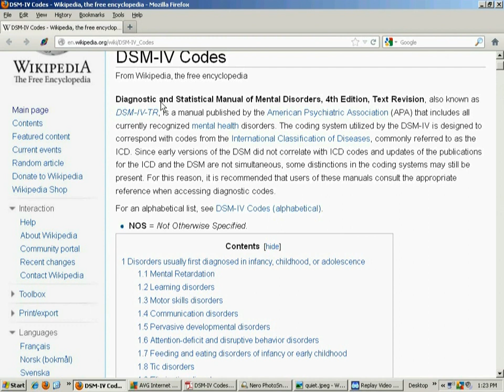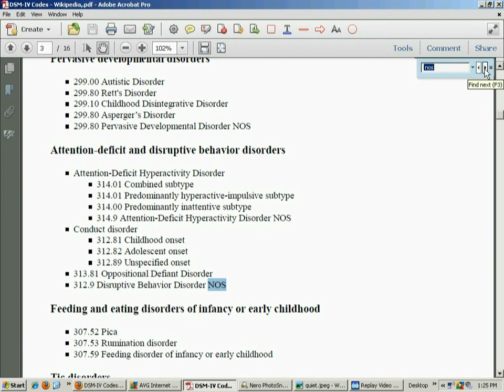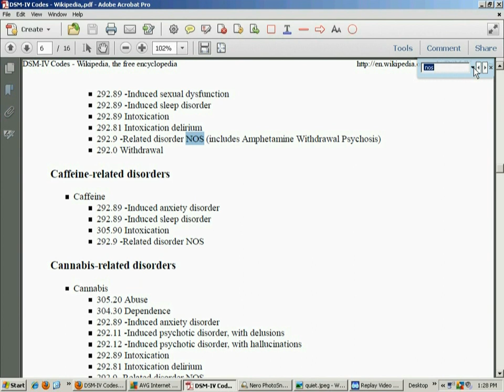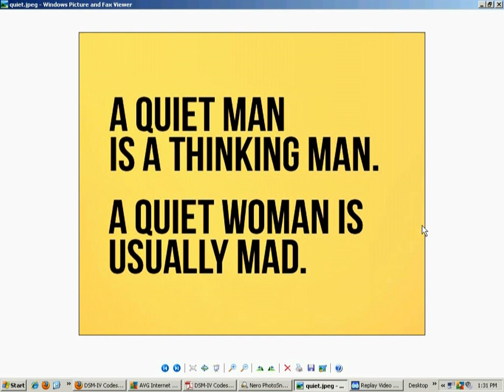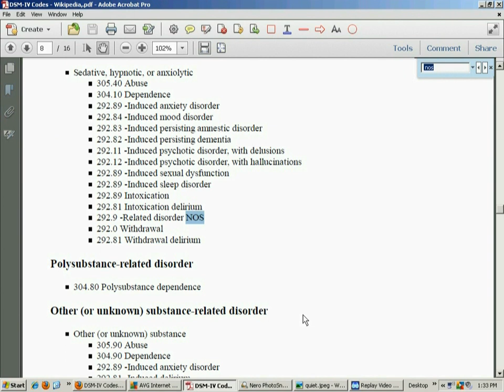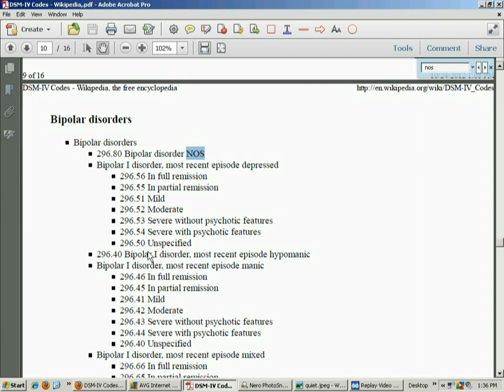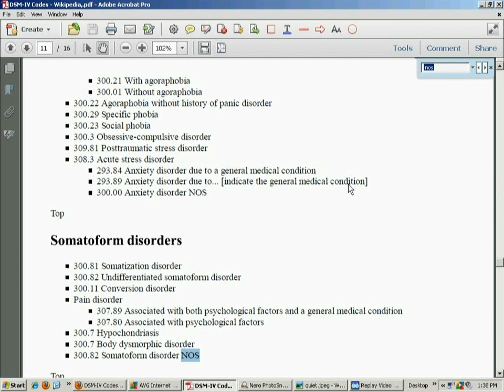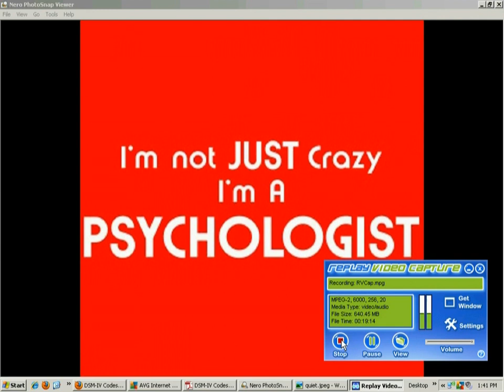Psychiatrists,,, Beyond CRAZY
Psychiatrists,,,  Beyond CRAZY.  I examine the code used in the psychiatric profession that include "Not Otherwise Specified" {NOS) and "Unspecified".  It's a very good indication that the psychiatric "profession" is PURE SNAKEOIL.  They are are poisoning you with drugs.